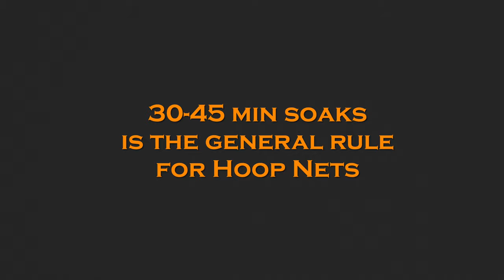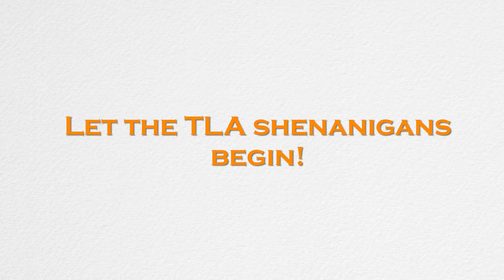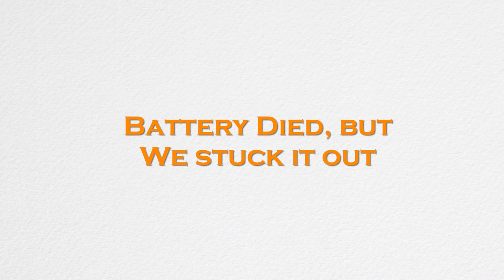Let's have a CRAB FIGHT | Half Moon Bay holiday Crabbing adventures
Welcome to another episode of TLA. This week I meet up with Moo, Carlos and Allen in HMB for a holiday crabbing adventure. It's the time of the year for holiday crabs and the fishing has been good along the coast thus far. I get a few crabs in the pot and challenge Moo to a crab fight with my largest crab. Who wins and who loses their crab to the fight? Find out this week on another coastal episode of TLA.

DJI Air 2
Rode VideoMic Pro